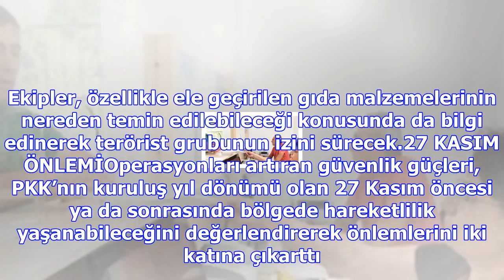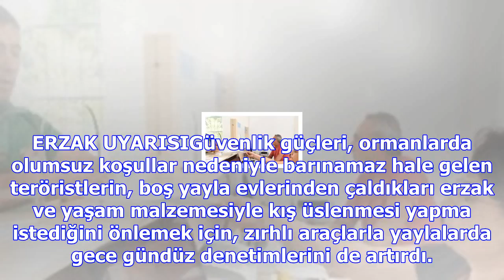Pkk'lı teröristlerden izin ısrarı! sürekli kandil'i arıyorlar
Giresun’un Yağlıdere ilçesine bağlı Suludüz Yaylası’ndaki bir evden önceki gün hırsızlık yapan PKK'l...